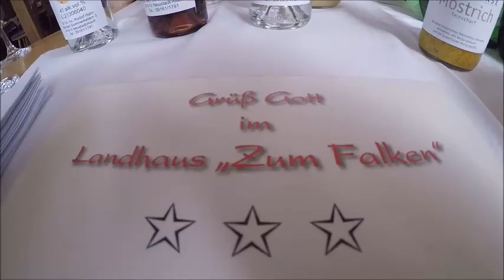Landhaus Zum Falken, Liebliches Taubertal, Schnaps, Melanie Beck, Tauberzell,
Das Landhaus „Zum Falken“ von Lars Zwick in D-91587 Tauberzell 41 bietet gepflegte Gastlichkeit im historischen Ambiente. Interessant ist ein Blick in die „Schnapskarte“ mit über 250 verschiedenen Bränden. Melanie Beck offeriert das Haus und die 250 Sorten Schnaps. „Es wird berichtet, dass im 15. Jh. In Tauberzell eine Falknerei betrieben wurde. Abnehmer waren damals die Fürsten. Seit 1288 – urkundlich erwähnt, wird Wein angebaut. Der Muschelkalkboden und die südliche Hanglage verleihen den Reben die besondere Reife und das köstliche Bukett“.